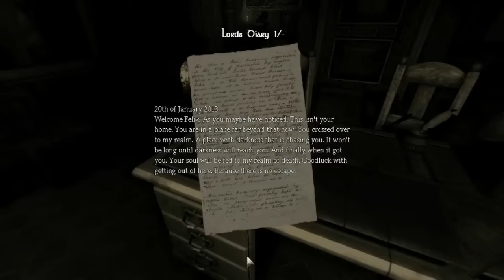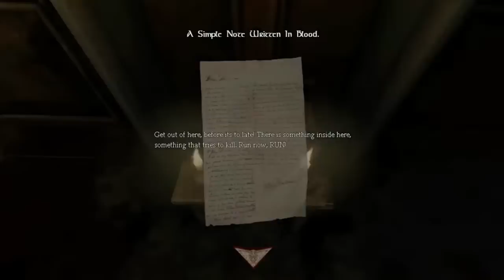Amnesia Custom Story Felix's Nightmare Parte 1 Gameplay ITA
Alla prossima :)